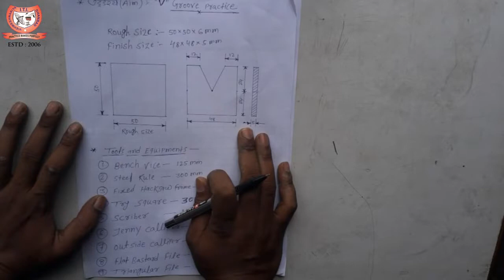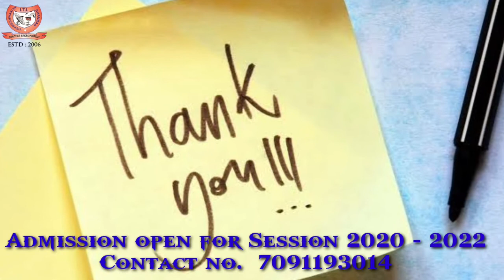FITTER PRACTICAL - '' V '' Groove Practice.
This video includes details of Holding, Measuring, filing, Marking, punching, Hack-sawing and Finishing.